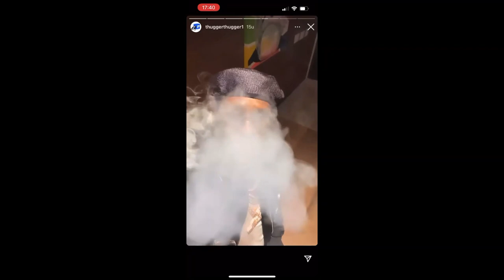Young Thug - Have You Ever Killed (Snippet)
Prod. Pierre Bourne